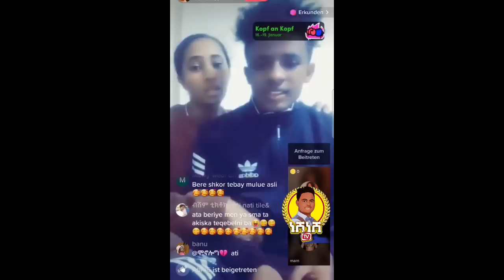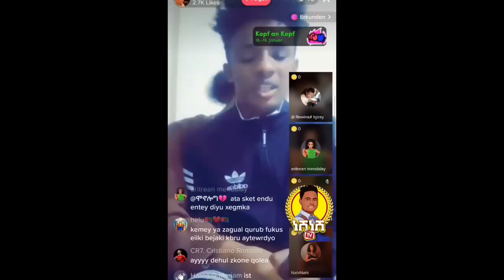ስነጥበባዊ በረከት መሰለ ምስ ኣፍቓሪቱ ኣብ ቲክቶክ ማዕዳ ንኩሎም ደረፍቲ ኣለኒ// Bereket mesele